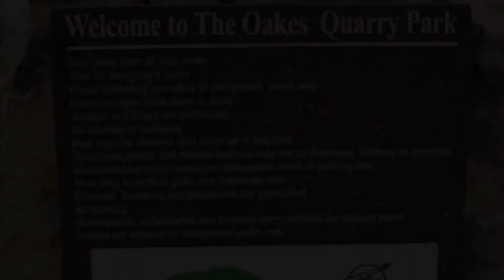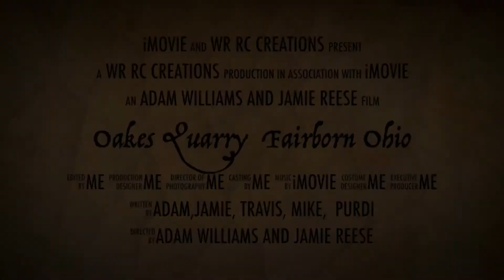Traveled to Oakes Quarry today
Was a great day for November 28th. Got together with few friends and spent the day outside at Oakes Quarry Fairborn Ohio. Was first time there had a blast!